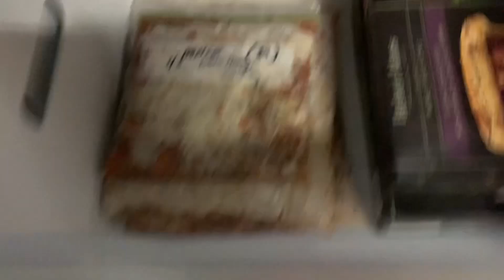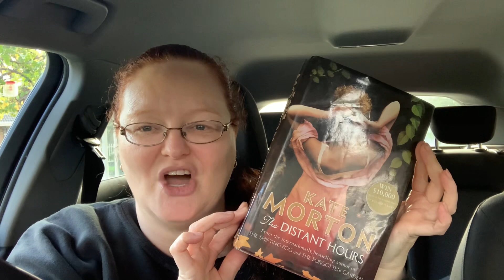5 FRUGAL WINS / WHAT'S CHEERING ME UP THIS WEEK / VLOG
I love so many little things and there are peeks in my week so I thought I would pick my Top 5 to share with you 'What is cheering me up this week'

Receipt Jar - Earn rewards for uploading your receipt

REFERRAL - KELLY5

You can send me happy mail x (or Tom Cruise what ever is in your budget LOL)
Park Holme SA 5043

This video is about - Frugal Fun Mum, Australian, updates, checking in, high school, finishing high school, frugal, shopping, vlog, plans, actions, ditl